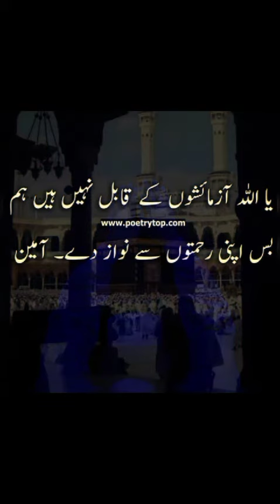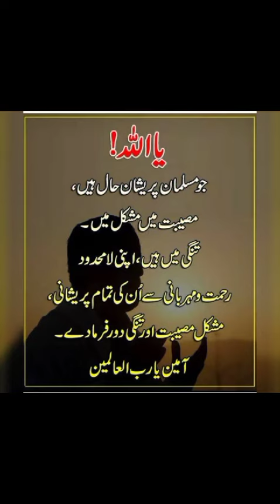I love allah